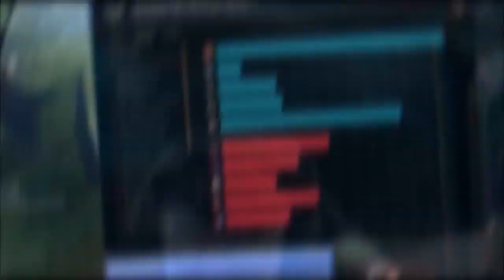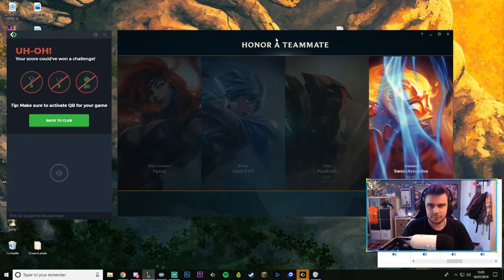LoL devient trop simple quand tu joues avec un Québécois :o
Liens :
Mon Club QLUBGG ( Skins Gratuits )